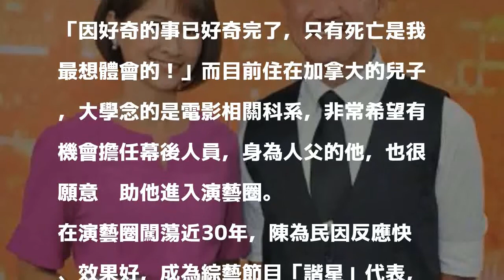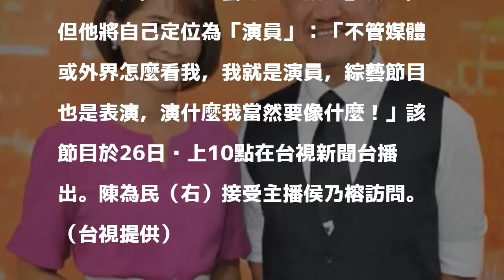因婚姻鬧上法庭入獄 陳為民「不再碰女人」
〔記者蕭方綺／台北報導〕「鬼王」陳為民日前上台視《台灣名人堂》接受專訪，曾因婚姻走上法庭甚至坐牢的他，面對入獄服刑淡淡的說「我是無可救藥的樂觀主義者，當時不覺得低潮，只說最爛就這樣。」他透露：「不再相信女人、不再接觸女人。」不過他也澄清：「不是不相信愛情，是不相信自己會有愛情。」

發表評論評論如下。